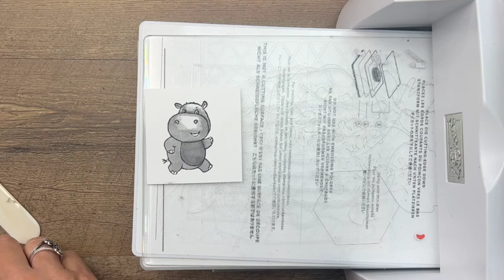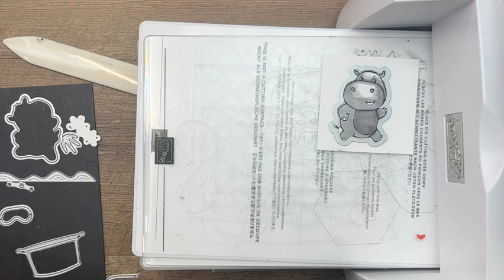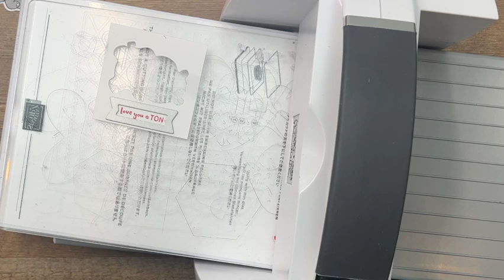Hippest Hippos from Stampin' Up!